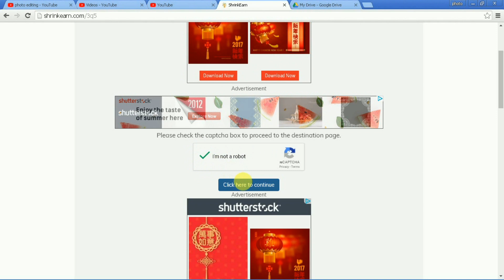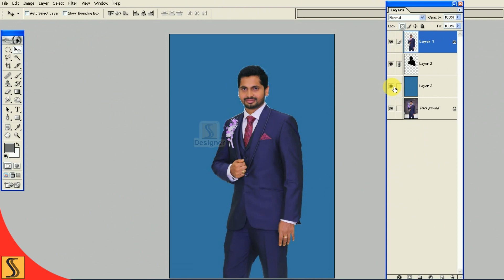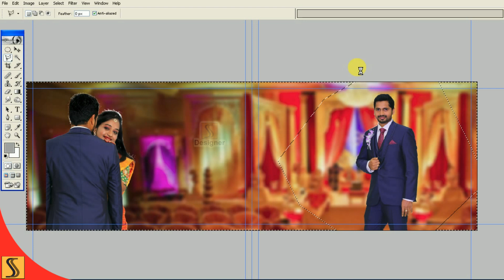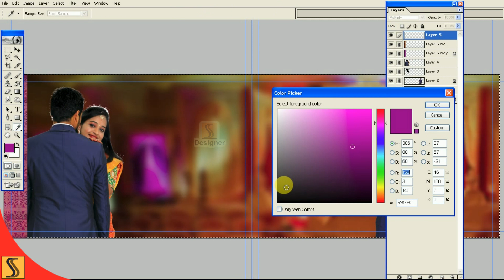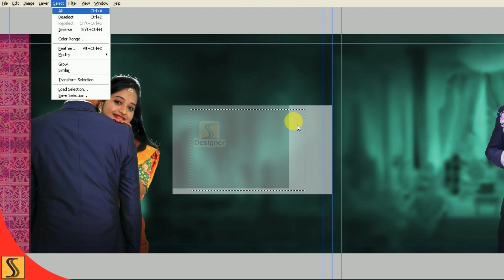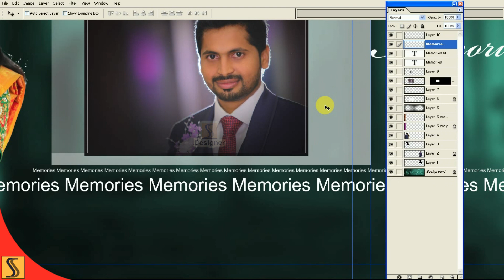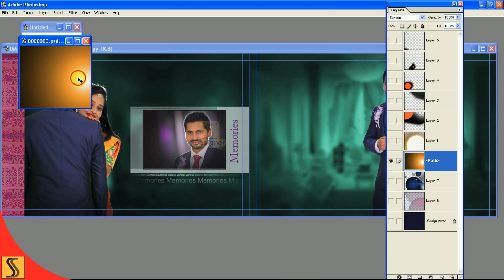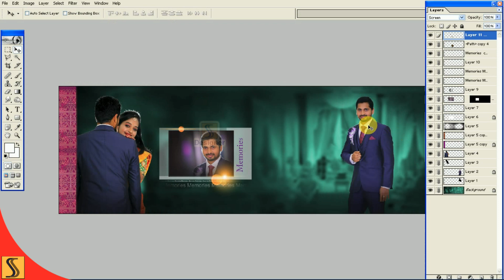2018 FREE PSD&HOW TO design WEDDING ALBUM CANVERA creation Template12 X 36 [ss designers]#390